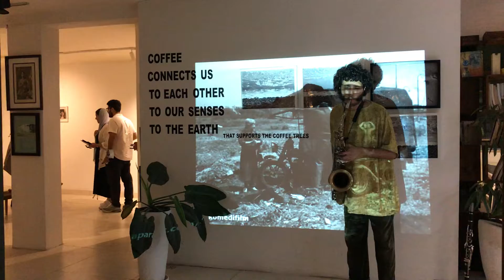Laura - David Raksin - Book Cafe Shahsavar